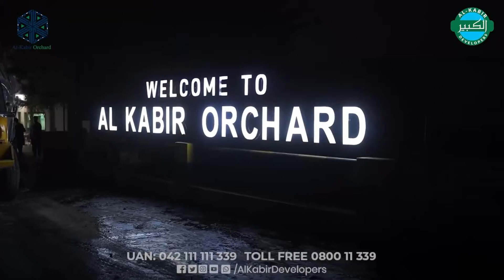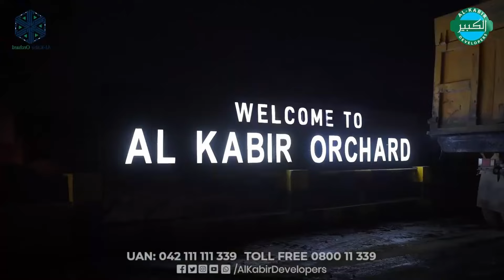Al Kabir Orchard Latest Updates | Current Development Update | Future of Al Kabir Orchard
Al Kabir Orchard Overseas Prime Block Balloting
Al Kabir Orchard Overseas Prime Block Map
Al Kabir Orchard AlEhsan Garden Possession
Alkabir Adjustment Forms
Alkabir Adjustment Forms Current Rates
Alkabir Adjustment Forms Latest Updates
Alkabir Adjustment Forms Impact on Files
Al Kabir Orchard Lahore
Al Kabir Orchard Map
Al Kabir Orchard Sector A Map
Al Kabir Orchard Sector A Balloting
Al Kabir Orchard Location
Al Kabir Orchard GT Road
Al Kabir Orchard Residential
Al Kabir Orchard The Oasis Block
Al Kabir Orchard Possession
Al Kabir Orchard Sector A Possession
Al Kabir Orchard Overseas Prime Block Possession
Al Kabir Orchard
Al Kabir Orchard Kala Shah Kaku
Al Kabir Orchard Sector A
Al Kabir Orchard Overseas Prime Block
Kings Town
Kings Town Lahore
Kings Town Sector B
Kings Town Sector A
Kings Town Overseas Block
Kings Town Ali Block
Kings Town Sector A Map
Kings Town Sector B Map
Kings Town Overseas Block Map
Kings Town Ali Block Map
Kings Town Sector A Location
Kings Town Sector B Location
Kings Town Overseas Block Location
Kings Town Ali Block Location
Kings Town Golf enclave
Awais Qarni Block
Kings Town Raiwind Road
Kings Town Phase 1
Kings Town Adda Plot
Kings Town 3Marla
Kings Town Latest Development
Kings Town Latest Update
Kings Town Map
Al Kabir Town
Al Kabir Town Phase 1
Al Kabir Town Phase 2
Al Kabir Town Lahore
Al Kabir Town Raiwind Road
Al Kabir Town Map
Al Kabir Developers
Al Kabir Developers Lahore
Al Kabir Developers Latest Update
Awais Qarni Block
Al Kabir Town Umar Block
Umar Block Al Kabir Town
Real Estate
Al Kabir Orchard
Imran Khan
Daanish Naama
Ring Road Sl3
Bund Road
Lahore Gujranwala Motorway
Liberty Lands
Sa Gardens
SA Gardens Sher Afghan Block
Urban City
Ring Road